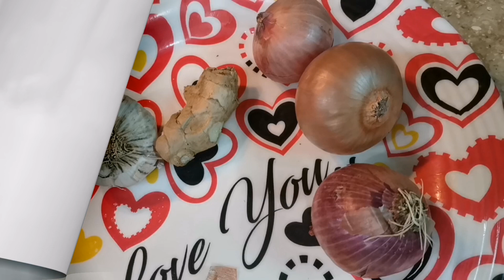Quick and Easy karhi Pakora Recipe